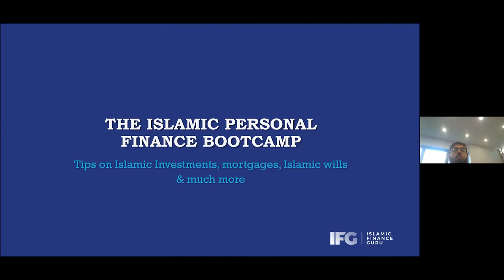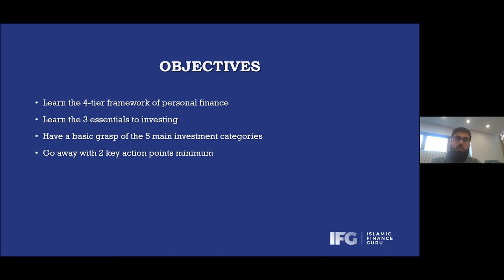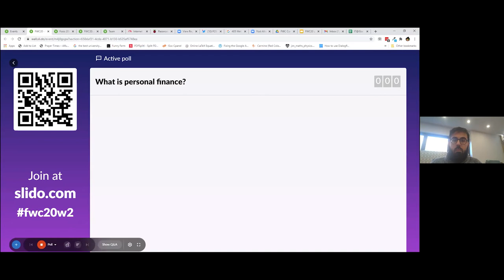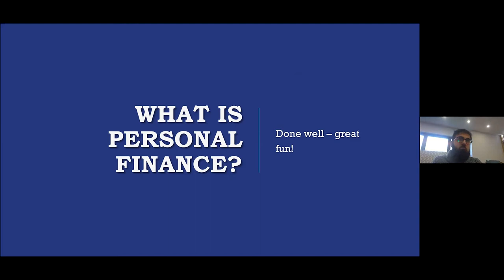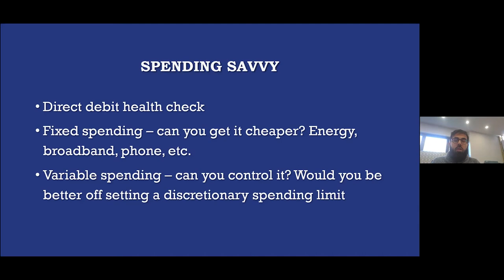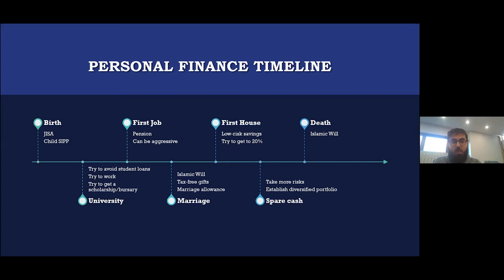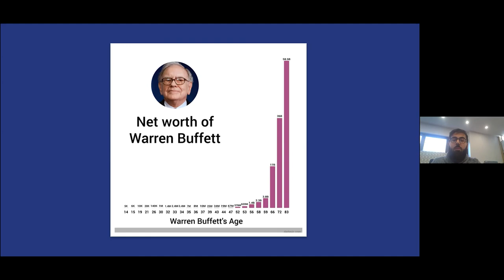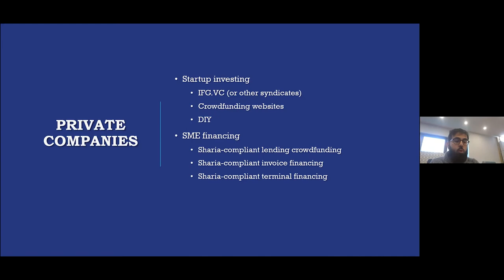FWC 20 - Financial Literacy in Islam: Ibrahim Khan IFG